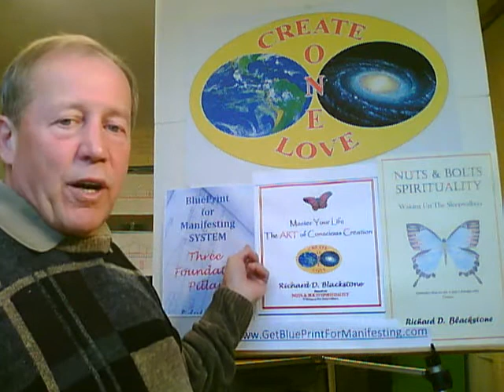Power of Intention to Improve Your Life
Use the power of intention to improve your life. Trust agents in the game of life are unconditional love and intention. Richard Blackstone teaches unconditional love & intention.